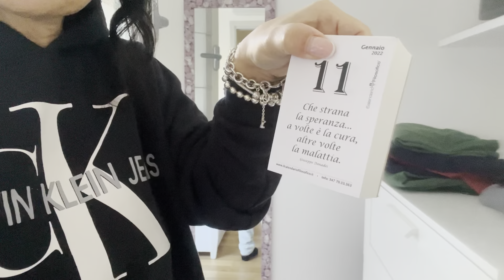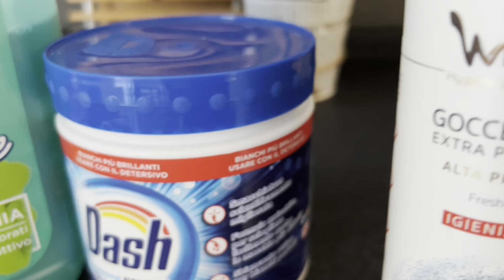PROVO CON VOI LA PASTA PULENTE DELLA LIDL/i miei regali di Natale